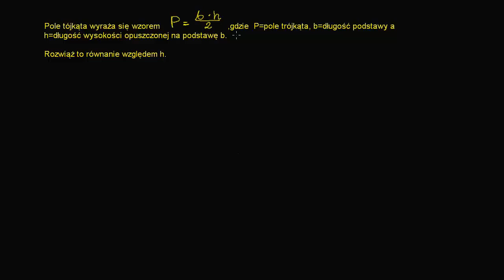Wyznacz zmienną przekształcając równanie